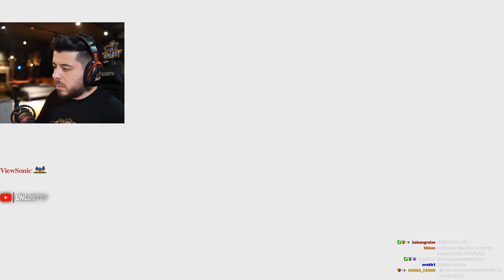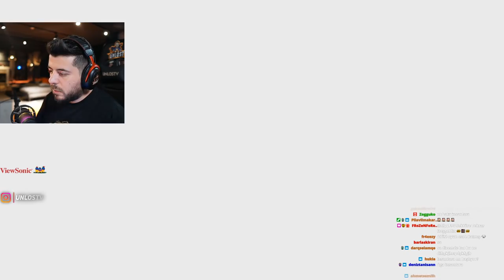UNLOST YENİ CS GO VALORANT SPLİT HARİTASINI OYNUYOR